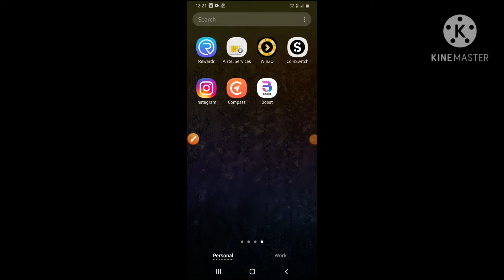Winzo app me har bar kaise jite | Metro surper unlimited trick | Winzo app always win trick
Refer code -- SAMDC00D

Winzo app me metro surper har bar kaise jite
Winzo app me metro surper bar bar kaise jite
Winzo app metro surper game unlimited trick
Metro surper game tricks
Winzo app me sab game hack kaise kare